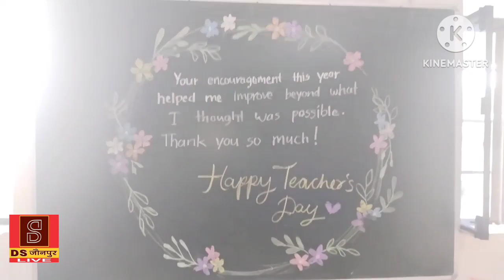नगर शाहगंज के सेंट जेवियर स्कूल के छात्र -छात्राओं ने शिक्षक दिवस बड़े ही हर्षोल्लास के साथ मनाया*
हर वर्ष की तरह इस वर्ष  भी 5 सितंबर को नगर शाहगंज के सेंट जेवियर स्कूल के छात्र -छात्राओं ने प्रधानाचार्य श्री संदीप सिंह जी, एच ओ डी श्री संजय सिंह जी के दिशा निर्देश में  शिक्षक दिवस मनाया, जहां पर प्रधानाचार्य जी ने अपने कर कमलों द्वारा केक काटकर छात्र -छात्रों को खिलाया और यह भी पूछा कि शिक्षक दिवस क्यों मनाया जाता है ? जहां पर सिद्धि अग्रहरि, जिया यादव, जान्हवी सिंह और यशी कारण ने बताया कि शिक्षक दिवस डॉक्टर सर्वपल्ली राधाकृष्णन के जन्मदिन के रूप में मनाया जाता है। गुरु ही है जो हमारी अज्ञानताओ को दूर करते हैं और हम अपने लक्ष्य को प्राप्त करते हैं ।
 प्रधानाचार्य जी ने शिक्षक दिवस पर प्रकाश डालते हुए यह बताया कि हमारे देश के प्रथम उपराष्ट्रपति दूसरे राष्ट्रपति डॉ सर्वपल्ली राधाकृष्णन जी  का जन्म  5 सितंबर 1888 को तमिलनाडु में हुआ था उनके जन्म दिन को हम सभी शिक्षक दिवस के रूप में बनाते हैं । शिक्षक एक कुंभकार की तरह होता है जिस प्रकार कुंभकार मिट्टी के घड़े को अलग-अलग रूप देकर उसे संवरता है उसी तरह शिक्षक भी अपने छात्र-छात्राओं के उज्ज्वल भविष्य के लिए उनका उचित मार्गदर्शन करता है जिससे सभी अपने लक्ष्य को प्राप्त करते है। और यह भी बताया कि गुरु ईश्वर से भी श्रेष्ठ होता है, इसके साथ ही उन्होंने सभी छात्र-छात्राओं  के उज्ज्वल भविष्य कामना की।
जौनपुर जिला से दिवाकर मिश्रा के साथ दीपक सिंह की रिपोर्ट